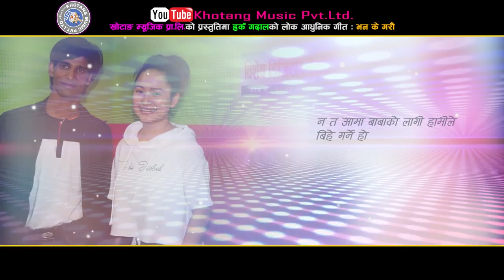New song Bhagi be garne melina rai/ Harka Gadal मेलिना राइको आवाजमा फेरि आयो अर्को बबाल गीत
Melina rai#Harka Gadal#Bijaya Thapa#
song : Bhagi Bihe Garne
Vocal : Melina Rai & Harka Gadal
Lyrics : Harka Gadal
*Khotang Music Pvt.Ltd. is a solo authorized company to upload this video. Uses of this video on other channels is strictly prohibited if found proper action will be taken. (Embedding to the websites is allowed) Enjoy & connected with us!

Official Web च्यानल मा लगाइएको video download गरि अर्को च्यानल मा upalode गरेमा कानुन बमोजिम कारबाही गरीने छ ।